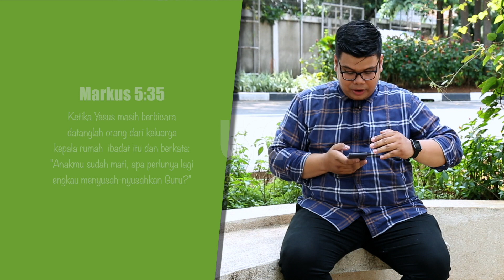BIJI SESAWI Eps 187 - Percaya Saja